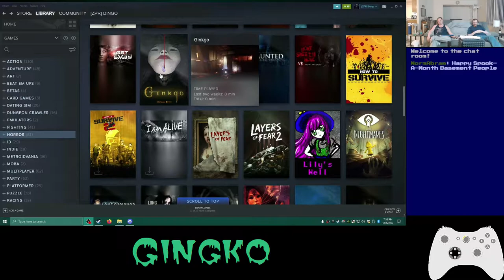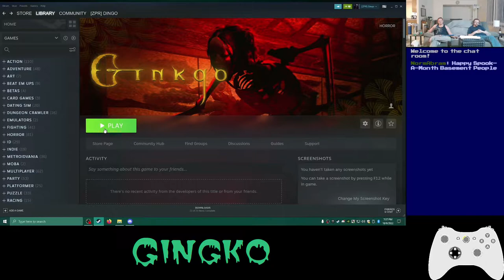Basement Quality TFTB2022 - Gingko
Nathan and Pat sew our way to a scary monster

YOU HAVE TO EXPLOIT A GLITCH IN THE JUMP MECHANICS